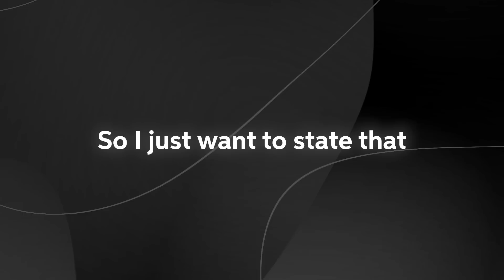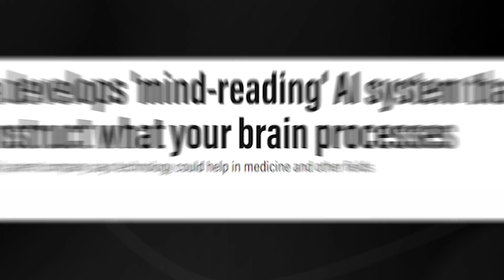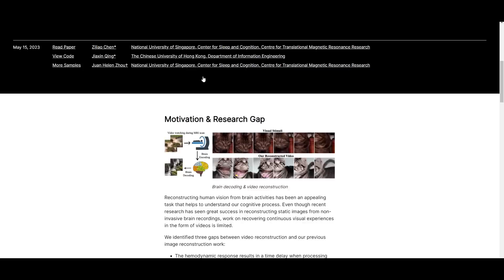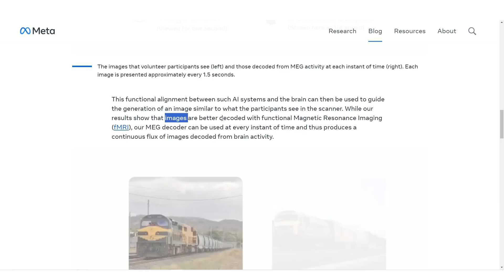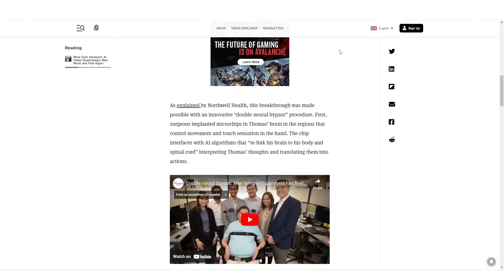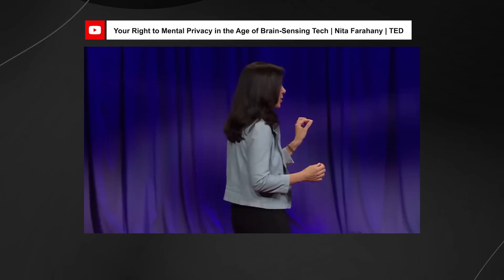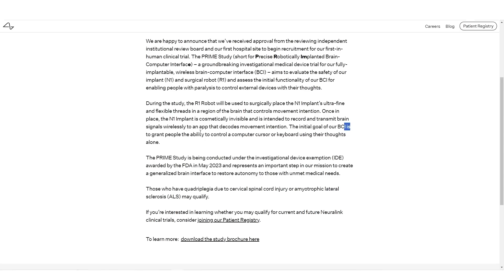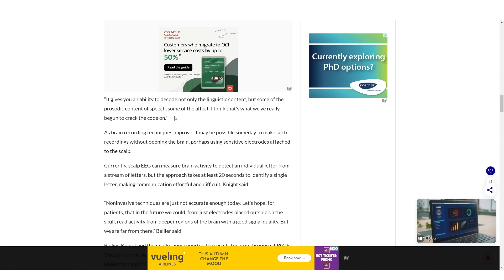AI Mind Reading is Has Gone Too Far